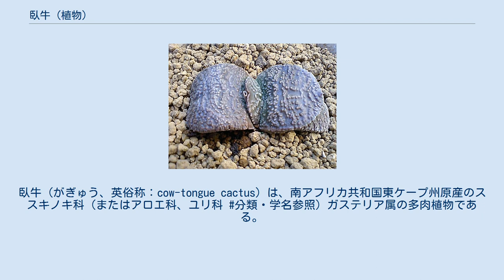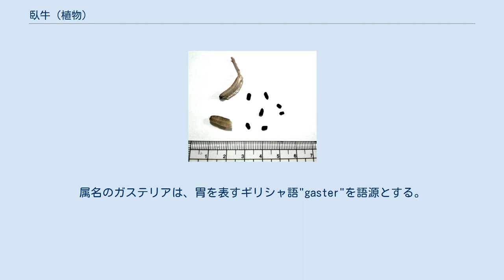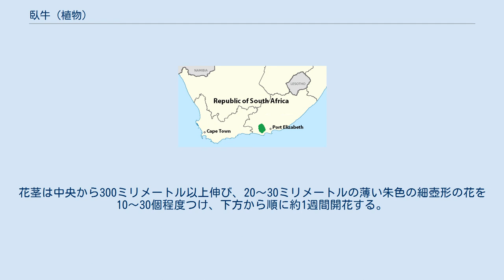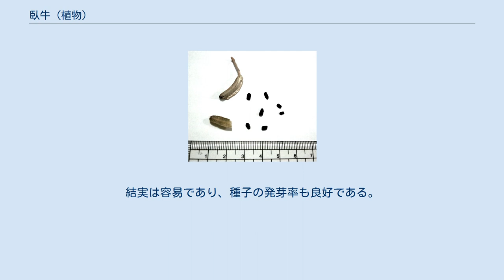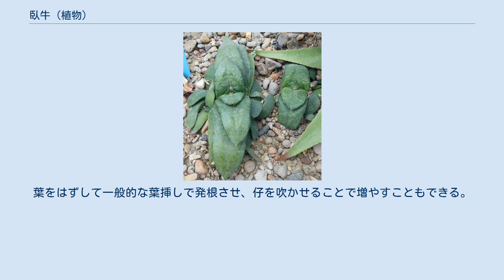臥牛 (植物)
臥牛（がぎゅう、英俗称：cow-tongue cactus）は、南アフリカ共和国東ケープ州原産のススキノキ科（またはアロエ科、ユリ科 分類・学名参照）ガステリア属の多肉植物である。
株全体の形状を、牛が寝ているさまに見立てて臥牛と呼ばれる。
 多くの多肉植物と同様に主に葉の観賞用に栽培される。
特に日本において交配が盛んである。
戦前より観葉植物として栽培、交配され、様々な品種がつくられるようになった(繁殖参照)。
この時、ザラ肌、広葉、短葉、ダルマ(丸く厚い形)、条斑などの特徴を出すことが基本的な改良点となっている。
これら改良種は、海外でもG.armstrongii Japan hybridなどの名称で扱われている。
また、ガステリア属間での交雑が容易であるため、臥牛的形状を持ちながら、斑紋や色彩が入るなどの雑種も多い。
 新エングラー体系ではユリ科、クロンキスト体系ではアロエ科に分類される。
APG植物分類体系においてアロエ科はススキノキ科ツルボラン亜科にまとめられる。
属名のガステリアは、胃を表すギリシャ語"gaster"を語源とする。
これは、ガステリア属の花が総じて胃の形状であることに由来する。
1912年、南アフリカ共和国グラハムスタウン、アルバニー博物館所長で植物学者でもあるS.ショーンランドにより、地元ポート・エリザベスの多肉植物蒐集家W.アームストロングを記念して"armstrongii"と名付けられた。
また、E.ヤールスフェルトのDNA研究(1992)によってGasteria nitidaの亜種と提唱されている。
 暗紫色に変色した臥牛 花 花の断面図 種子 肉厚の葉が対生し3対6枚ほど互生しながら発達する。
ロゼット状に回転する場合もある。
成長した株の一般的な葉の幅は20〜40ミリメートル。
葉の差し渡しは50〜150ミリメートル。
重なった高さは地上部で20〜40ミリメートルである。
葉にほとんど目立った模様がなく、表面はやや光沢があり、2ミリメートル前後の粒状の凹凸があるが、個体によっては凹凸のほとんどないものもある。
株周囲に仔を吹くことが多い。
発芽後3〜5年で開花サイズに成長し初夏に開花する。
花茎は中央から300ミリメートル以上伸び、20〜30ミリメートルの薄い朱色の細壺形の花を10〜30個程度つけ、下方から順に約1週間開花する。
株中央部から下方に独立した太い主根が数本ほど長く伸びる。
これは降雨期の短い自生地において、乾燥した土壌に浸み込んだ水分を得るためである。
 おもに、南アフリカ共和国東ケープ州ヒューマンスドルプ周辺から東のガムトゥース川にかけての丘陵地や農地に自生する。
砂地や潅木の下に、なかば埋まった状態で他の多肉植物などとコロニーを形成する。
乾季(5〜9月)は休眠し、1月を中心とした夏場の雨季に成長し開花する。
花蜜食のタイヨウチョウがポリネーターとなり繁殖する。
南アフリカでは絶滅危惧IA類にあげられている。
 成長は緩慢であるが非常に強健で、耐寒性も強く乾燥にも耐えるため、栽培・管理は容易である。
地上部の大きさに対して長く太い直根を伸ばすため、鉢は深めのものが好ましい。
強日光下や乾燥下で暗紫色に変色し休眠状態になるため、夏場の直射日光下では遮光が必要となる。
自生地での一日の気温が12℃〜22℃間(年間平均)であるため、日本での成長時期は春から初夏、秋から初冬となる。
この間は表土が乾いたら潅水し、他の時期はやや控える。
温度、日照、通風を管理する場合この限りではない。
植替え時期は問わないが、成長時期に行うことが好ましい。
 自家不和合性があり、単体あるいは同一DNAのカキ仔間では結実しないため人工授粉によって結実させる。
結実は容易であり、種子の発芽率も良好である。
このため、現れた特徴に合った名称を持つ様々な交配品種が存在する。
採取した種子は貧栄養な用土に播種し、潅水、あるいは霧吹きなどで乾燥させないようにする。
約3週間で発芽する。
 株の周囲に仔を吹く無性生殖によって繁殖する。
仔はすでに発根しているので、親株からはずしてカキ仔としてそのまま用土に植える。
葉をはずして一般的な葉挿しで発根させ、仔を吹かせることで増やすこともできる。